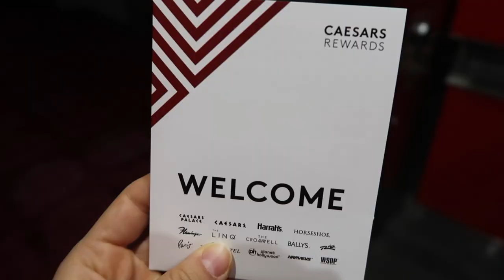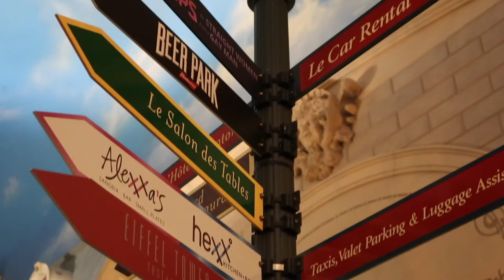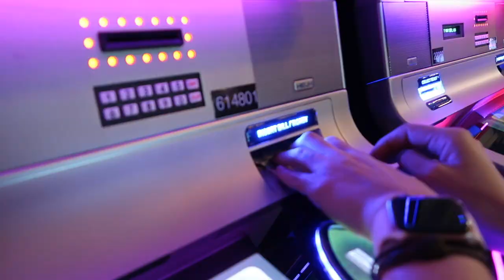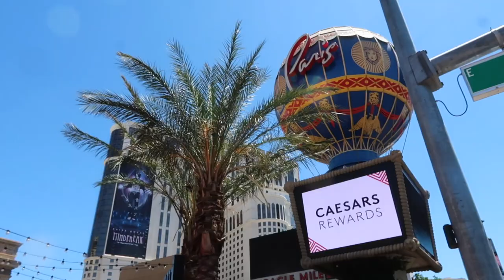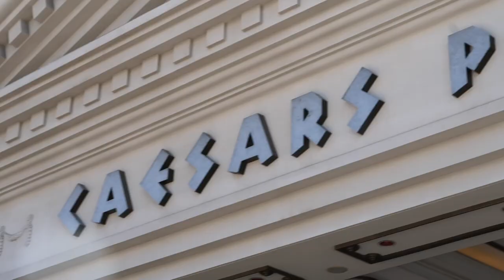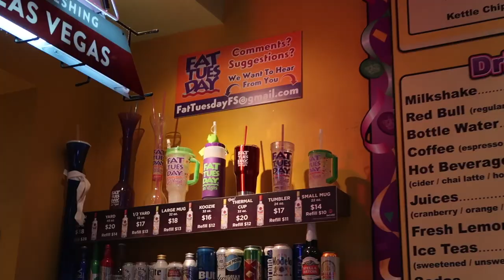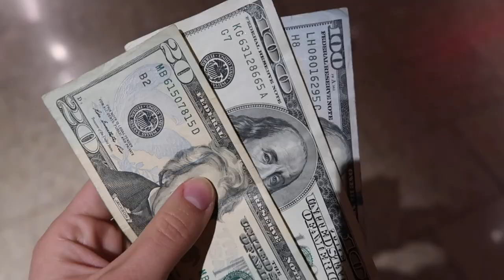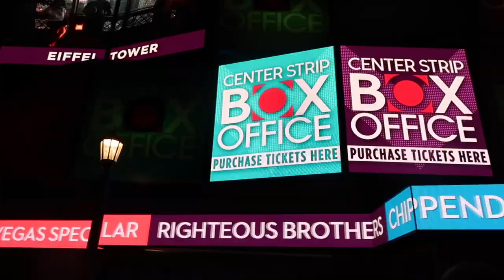VIAJE A LAS VEGAS 2019 🎉🇺🇸Raque Late Vlogs